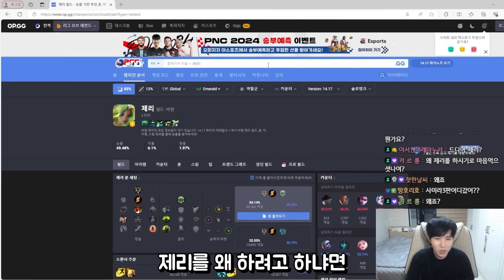스태틱 1200원에 사는 방법 와 이걸 왜 몰랐지?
[장비]
CPU : i5-13500
그래픽 카드 : RTX 4070 TI
RAM : 32GB
모니터1 : 27GP750
모니터2 : ASUS VG 248
마이크 : RODE NT USB
마우스 패드 : 스틸시리즈 Qck Large
키보드 : 제닉스 타이탄 SE
마우스 : 로지텍 G PRO
헤드셋 : GSP 370
스피커 : 프리소너스 E3.5 BT